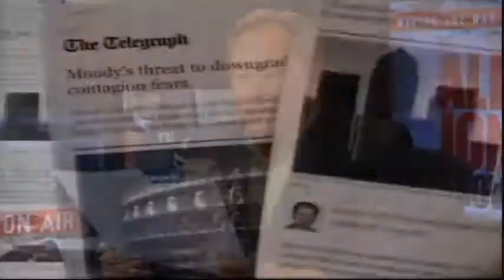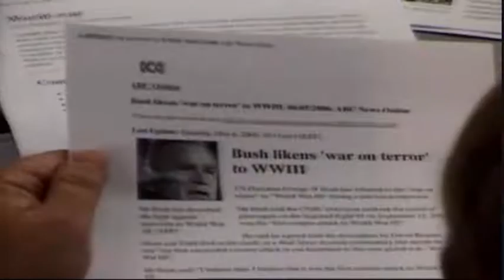Alex Jones - Sunday Edition - June 19th 2011 - part 5/5